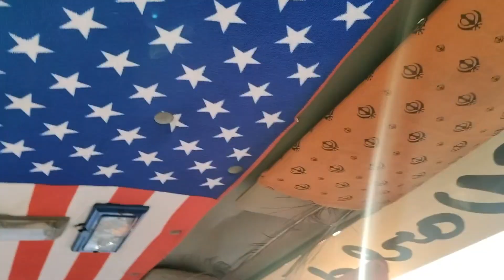Gadi Me Lagi Aag Puri Khatam Hue Gadi🥲😭Vadodra Flight ✈️ Ashok Leyland 1214 Truck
Traveling vlog 😘💕

ashoklayland truck 1214 Ecoment

मेरा नाम सोनू पांडे है।। मैं अपनी जिंदगी से जुड़े और बहुत सारी जगहों को एक्सफ्लोर करता हूं। और नई नई जगह की वीडियो बनाता हूं आशा करता हूं आपको मेरी बनाई हुई वीडियो अच्छी लगती होगी l अगर आप मेरे यूट्यूब परिवार का हिस्सा नहीं हैl तो अभी सब्सक्राइब का बटन दबाकर बैल आइकन को दबाकर अभी मेरी यूट्यूब फैमिली का हिस्सा बने l अगर आपको मेरी वीडियो अच्छी लगे तो लाइक शेयर और कमेंट करना ना भूले l love you all YouTube family❤💕😘

(our transport South Road line) (S.R.L)

Respect Truck Driver's 🙏

Always Bebe 🙏 Bapu Zindabad 💕

(जय श्री राम) (जय भोले नाथ)(जय हिन्द)(जय भारत)🙏🙏❤️❤️